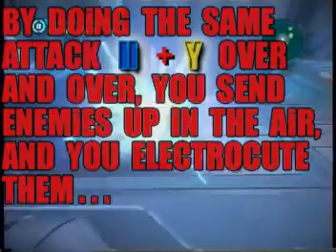TRON BEST GLITCH EVER freeze any enemy!!!! SHORT VERSION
TRON BEST GLITCH EVER!!!
 This new glitch i found lets you freeze ALL the enemies in place, then when you switch weapons they activate again & attack you..To start this, have your  II  disk powered up then hold down both bottom trigger buttons, let go of the left trigger then press Y to start the freeze. They freeze up
Switch weapons or let go of the triggers & then come after you..Switch back to  II  & hold both triggers down then the enemy stops attacking you.. i found this by accident after i tried some new weapon attacks using all the buttons.. i noticed the enemy was not advancing or attacking & i had it on insane mode!!! i switched my weapons & they came at me, then i switched back to  II  & they stopped advancing & froze!!! This is so awesome!!!
 it is the best glitch in Tron evolution..Now after you beat the game & unlock the insane mode, you can beat it easy by freezing the enemy, or launching them off of suspended platforms for the ultimate eye candy kills
it works on all the boss battles too, there is one hard one with Abraxus where you have to lure em under falling boulders to kill em..That was so hard before, not anymore!
it does not work on any of the Lite cycle missions or when you are in a Tank, it only works when you are on foot
Those DLC cheat packs that they sell & other DLC merchandise we have all been suckered into buying was entrapment, the ol switcheroo, as i was using all the cheats i bought one day for SR3, then a few days later, certain buttons were blocked in activities,& missions, barring me from using the very same cheats i just purchased, That too CHANGES OR MODIFIES THE GAME..All of their own DLC is illegal according to the new user agreement 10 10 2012 WHICH STATES ANYTHING THAT CHANGES THE GAME CAN GET YOU BANNED
So go ahead Microsoft, & X box, tell me THE CUSTOMER i am wrong, or ban me for finding more fun things to do in the game, as your user agreement states, ANYTHING THAT CHANGES OR MODIFIES THE GAME WILL GET YOU BANNED FROM X BOX LIVE INCLUDING YOUR VERY OWN CHEAT PACKAGES..Remember, the customer is always right, & if you think they are wrong, you lose customers..Pretty simple
TIME TO TAKE BACK YOUR FREEDOM TO EXPLORE & HAVE MORE FUN!!!
This is how you can clear your system update cache, so you can use more buttons, cheats & more..it is really simple to do, but you have to play offline after it is done..Hit the center button on your joypad, scroll to the right, go into SETTINGS, then STORAGE, select your HARD DRIVE, & when you highlight it, an option appears to press the Y button..PRESS THE Y BUTTON, then a sub menu opens up to let you clear the system cache
it does not remove anything but the updates you received, allowing you to use more buttons, cheats & more but it does bar new DLC & your access to it until you download the updates again when you go online
Use this new clear your update cache trick for all sorts of new adventures, just take a minute & browse my videos here for more on glitches, secrets, & priceless easter eggs you will not see in the regular game..Even free guns, suits, characters, vehicles & more!!!
We glitch hunters have literally found hundreds of fun things to do in the games we play..
Escaping from MARS in SR3 was a turning point for me in the glitch hunting game, i realized you can actually go to un-accessable places & escape missions..Then they patched certain options in the phone, & escaping MARS was no more, until we found ways around the patches
Almost a year ago 2011, i dug up my old x box 360, logged off the internet, popped in SR3 & on the first mission i was using cheats, after all i did just pay extra for the cheats + other stuff on the Download content section of the game..i should be able to use them..To bar certain buttons like select & pause, that is just wrong..It's always fun finding new things in a game..Glitches, holes, priceless Easter eggs, un-accessable areas, & more.. Like finding the new TRON suits
 Them banning you from playing online unless you get the updates? That is constitutionally wrong no matter how their lawyers wrote it up & they know it, so there is a bigger issue here at hand.. FREEDOM
THQ , Volition & other game companies took away your FREEDOM to EXPLORE & DO MORE!!! i just gave it back..This also goes for all the other games that have been patched in the past, you just need an older or new console game system that never got the update, or clear the update cache then keep it offline for glitches & priceless easter eggs